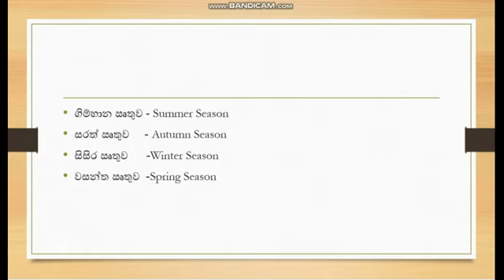සිසිර සරත් ගිම්හාන වසන්ත ඍතු